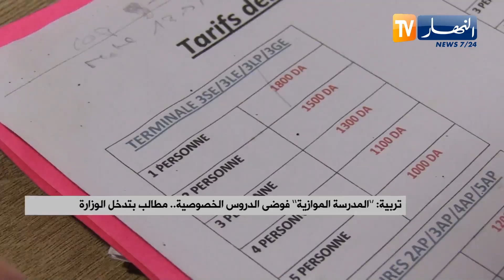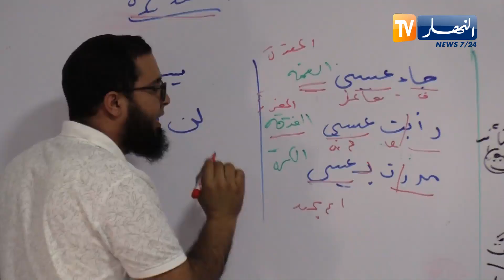الدروس الخصوصية .. تكاليف إضافية ومدارس موازية دون تنظيم للنشاط